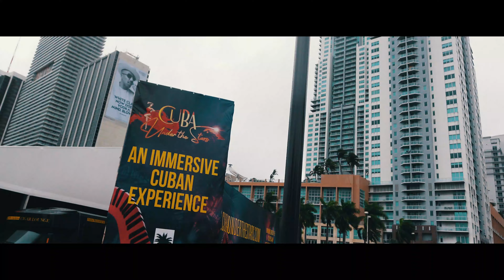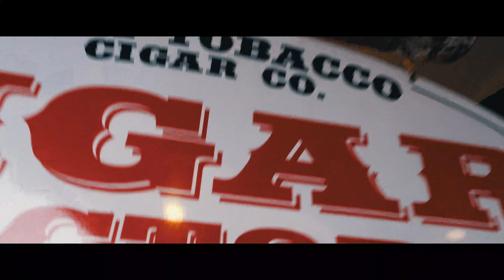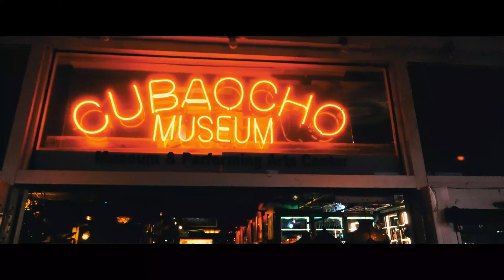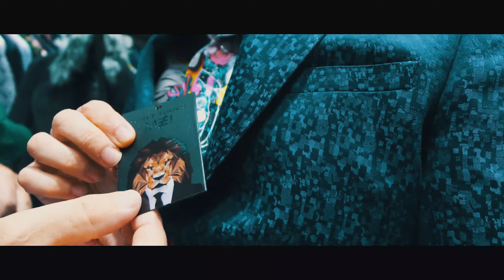💥La MIAMI que NO CONOCÉS - BaySide por DENTRO y el UNICO HARD ROCK hotel DEL MUNDO 💥